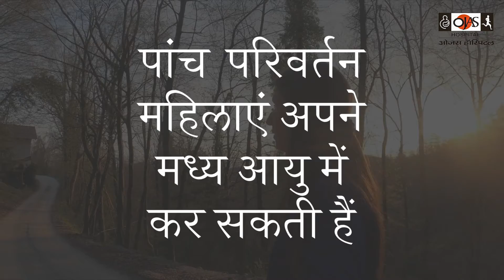रजोनिवृत्ति/MENOPAUSE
पांच मुख्य बदलाव
low calorie or high fibre diet
 regular exercise
 less screen time
 yoga and meditation
 regular health check up